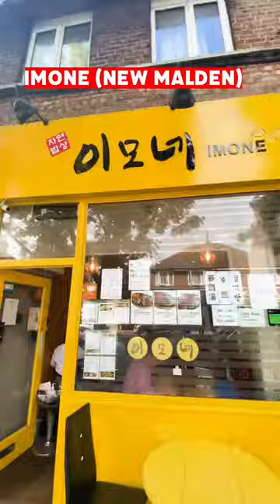20 Korean Food (Restaurants) You Need to Try in London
Two years in making ❤️ I know there are still more out there and I will keep going till I get to 100 Korean food in London. But for now, here is 20🫡

I know the video is fast. Tried to squeeze in a minute. You can screen capture or download the video 😊let me know if you have any questions😍

Here is the list for now :

Kpop (Soho) : Jokbal (Pig’s Feet) | It is hard to make but Kpop was the best
Imone (New Malden) : Steamed Fish (생선찜)
Kangnam Pocha (Covent Garden) : Gamjatang (Rib Stew) | my favourite Korean restaurant
Be-oom (Exmouth Market) : Korean Teas
Ogam (Angel) : Korean Cocktail Bar
Jingogae (New Malden) : Marinated Crab (게장)
You Me Restaurant (New Malden) : Korean-Chinese | Some people say Genghis Khan, but I thought it was too sweet for me
Myungrang Hotdog (Angel) : Korean Corndog
ASSA (Soho) : Army Stew
Cheemc (Elephant & Castle) : Fried Chicken | Also, Chicken & Beer (New Malden)
K-town BBQ (New Malden) : AYCE Korean BBQ
Pochawa Grill (Chinatown) : Korean BBQ (louder)
Koba (Fitzrovia) : Steak Tartare + Korean BBQ for quieter setting
Seoul Bakery (Soho) : Street Food
Tenmaru (Finsbury Park) : Soondooboo Jjigae
Hongdae Pocha (Soho) : Korean Pub
Korean BBQ & Vegan (Barbican) : Full Vegan
Mukbap (City of London) : Full Vegan